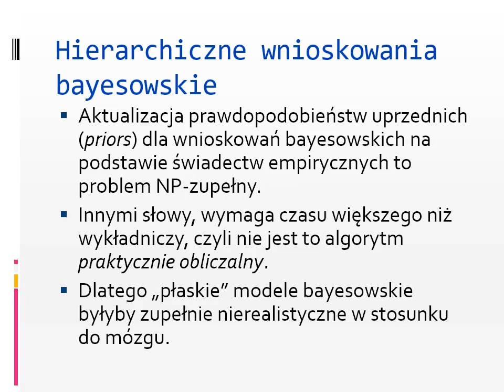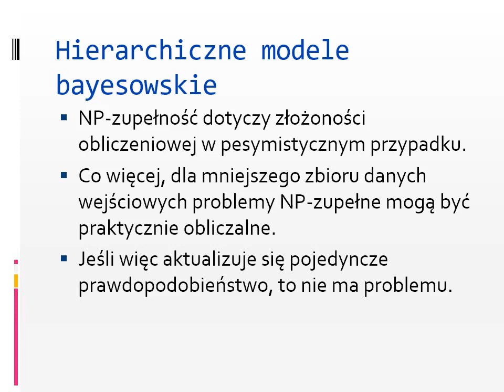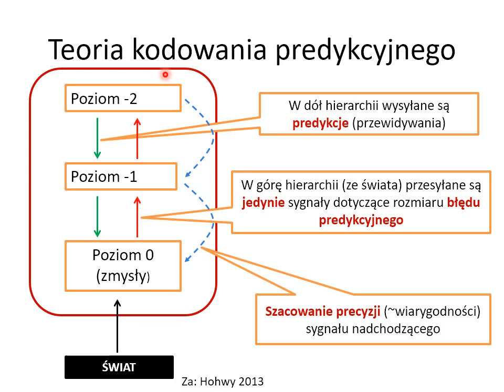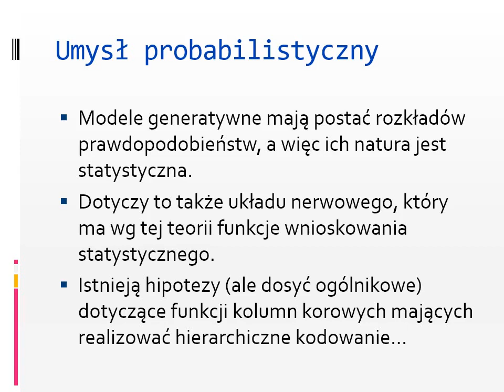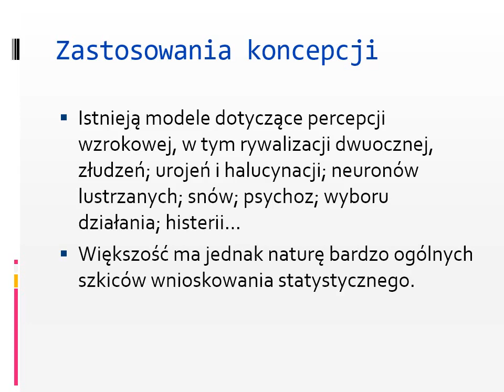Wykład 11: Predykcyjna teoria umysłu. Hierarchiczne wnioskowania bayesowskie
Wykład z filozofii umysłu II: Predykcyjna teoria umysłu
Hierarchiczne wnioskowania bayesowskie